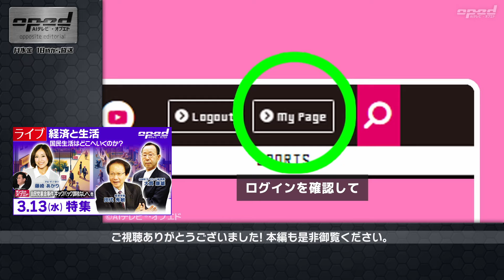【問題は？】岸田総理 自民党若手議員の不適切会合に初コメント、他【オプエド・ダイジェスト】田代秀敏 大貫康雄 井田朱音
きょうのオプエド
00:00 オープニング
00:22 岸田総理 自民党若手議員の不適切会合に初コメント
04:04 自民党裏金事件 キックバック課税なしへ
05:23 ガザのラマダンに平和なし 死者３万人超
06:43 スペースワン社 ロケット発射直後に爆発

【特集：経済と生活 -国民生活はどこへいくのか？】田代秀敏　大貫康雄　井田朱音

出演者／
経済学者　田代 秀敏
元NHKヨーロッパ総局長　大貫 康雄
ナビゲーター　井田 朱音

【AIテレビⓇ・オプエドでは有料会員を募集中です！】
詳しくはAIテレビⓇ・オプエド公式Webサイトにて